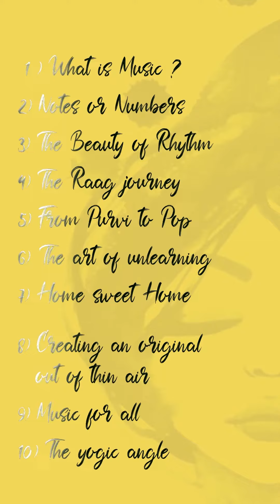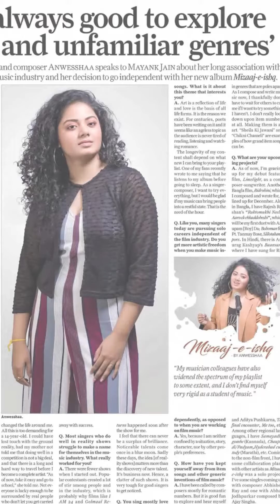Music is a Yogic drug | Audio-visual book 📚 | Promo | Educational content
A while ago, an application called Graphy approached me to write a book and convert it into an audio-visual experience and they were extremely keen on the collaboration. The app sold books by renowned personalities like Virendra Sehwag, Kiran Bedi, Harsha Bhogle, Vishwanathan Anand,etc. I took the challenge and came up with my first book "Music is a Yogic drug". In the process, I discovered many a things about the artform which has got me so much love from all over the world and surprisingly a lot of things about myself. Being an author for a short span of time took my personal journey on a different route. As the app went through some changes,the book's sale & availability became a problem. Many have been requesting me since then to bring it on a public domain. I'm releasing this on my channel with an intent to spread what I believe in and I would be glad if I can inspire even one person by taking him/her through this journey.

'Music is a Yogic drug' is an amalgamation of my theories, concepts, knowledge and experiences which can interestingly cater to musicians and non musicians both.